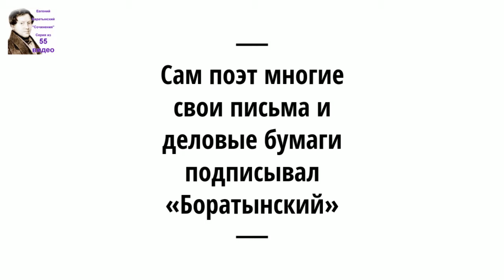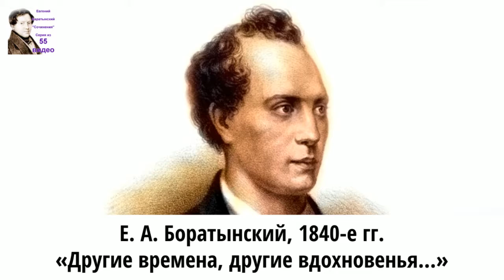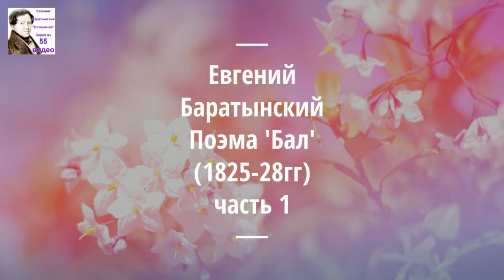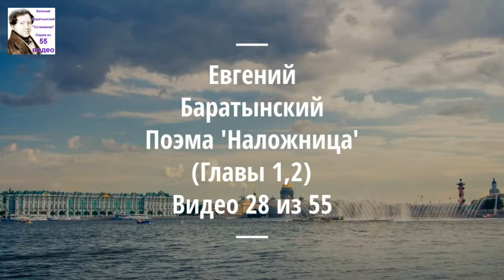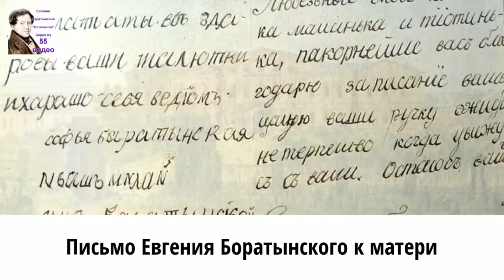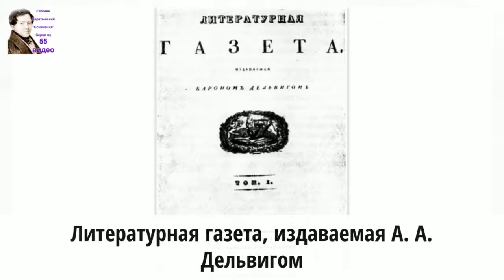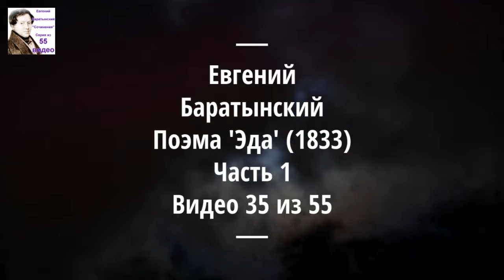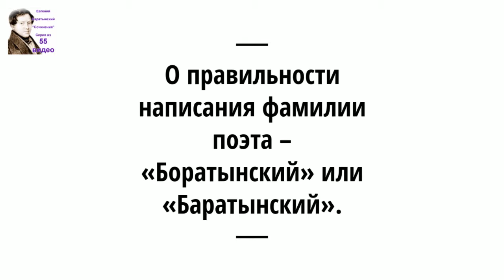Баратынский Евгений Абрамович стихи. Аудиокнига. 8/55